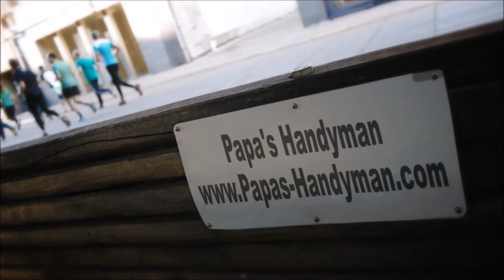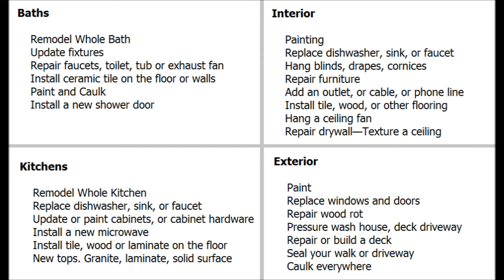Handyman King City CA, Handyman in King City California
Handyman King City CA, Handyman Near King City CA Handyman in King City CA home improvement, repairs and remodeling projects regardless of size. Home improvement is our specialty, from home repairs, maintenance to home remodeling, large and small. Some services we provide include: general household repair King City, maintenance King City, drywall King City, popcorn ceiling removal King City, house painting King City, kitchen remodeling King City, bathroom remodeling King City, flooring King City, minor electrical King City, minor plumbing King City, attics King City, windows King City, doors King City, carpentry King City, garages King City, and so much more in King City CA.

Papa's Handyman (in) King City California provides premier handyman and interior/exterior home repair services to all of King City CA and surrounding areas. Since1970 we have been offering quality work that you can depend on.